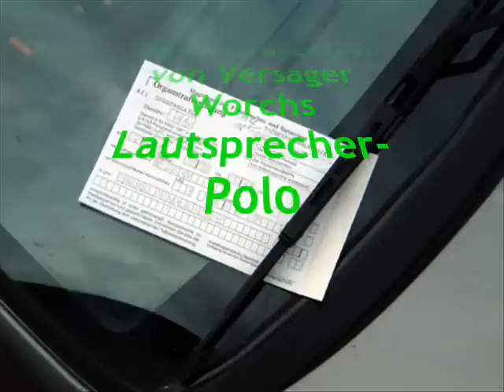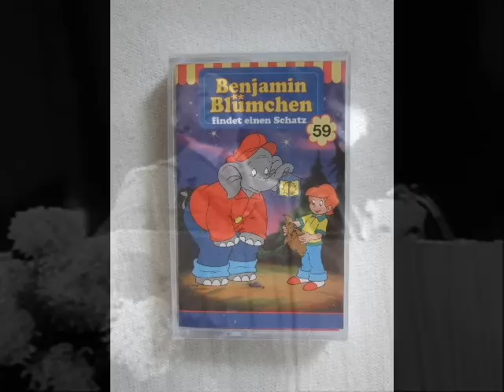Der Schatz des Friedhelm Busse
Friedhelm Busse (* 4. Februar 1929 in Bochum, † 23. Juli 2008 in Passau), Mitbegründer der NillenPoliererDeutschlands (NPD) zählte zu den führenden Köpfen der militanten Neonaziszene in Deutschland. In den 70er-Jahren prägte er die Entwicklung der militanten extremen Rechten entscheidend mit. Bis zu ihrem Verbot war er Vorsitzender der rechtsextremen FAP.
Friedhelm Busse starb in der Nacht zum 23. Juli 2008 im Alter von 79 Jahren im Passauer Krankenhaus. Noch am selben Tag wurde auf rechtsextremen Internetportalen der Tod Busses bekanntgegeben. Am 26. Juli fand eine feierliche Bestattung in Passau statt. Unter den insgesamt 90 Gästen befanden sich die NPD-Politiker Thomas „Steiner„Wulff, Udo Voigt, Sascha Roßmüller, Uwe Meenen und Matthias Fischer, die Kameradschaftsaktivisten Christian Worch und Siegfried Borchardt, die ehemalige Wiking-Jugend-Aktivistin Edda Schmidt, Daniele Wegener von der Hilfsgemeinschaft nationaler Gefangener und der Deutsche-Partei-Politiker Ulrich Pätzold.